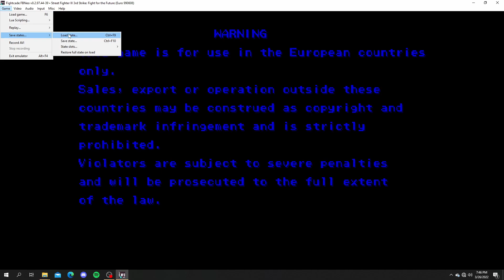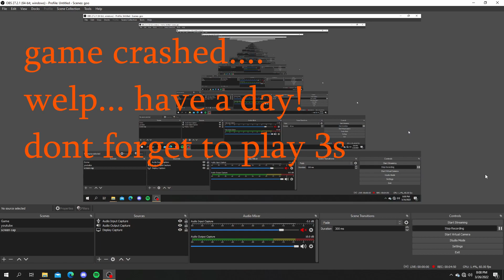Ball is Life: A Sean Story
clips from a fightcade match. clips from arcade mode. clips from the internet. clips from joe. "whos joe?", u ask. joe mother! wait...